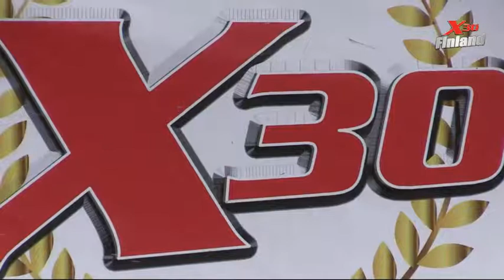X30 Challenge Finland 2017 - Honkajoki 8.7.2017 - Prize Giving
Livestream broadcast of X30 Challenge Finland 2017 Round 5/10 in Honkajoki by X Promotions.